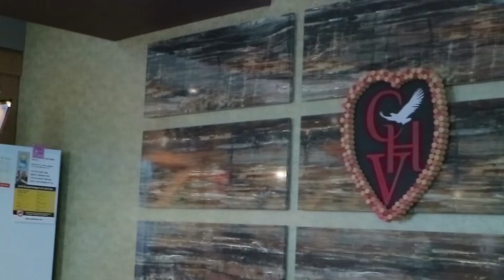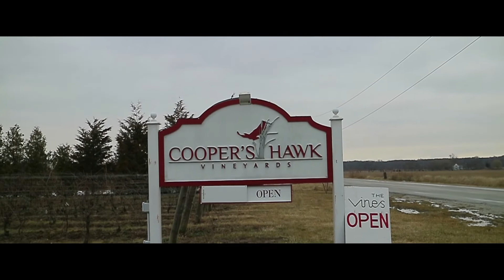WINE TOUR & I LOST It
Today we toured a local winery called Cooper's Hawk. Awesome place anytime of year. However I somehow managed lose most of my footage. So here is what i had left.